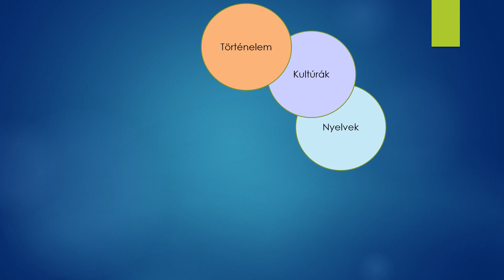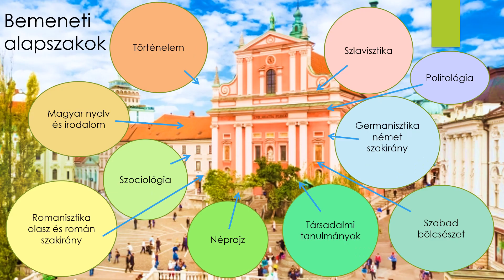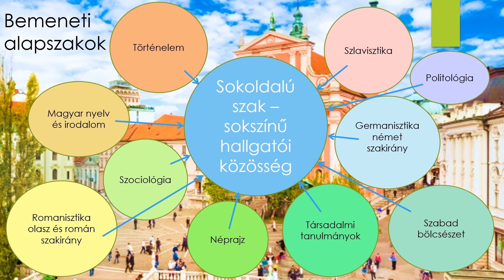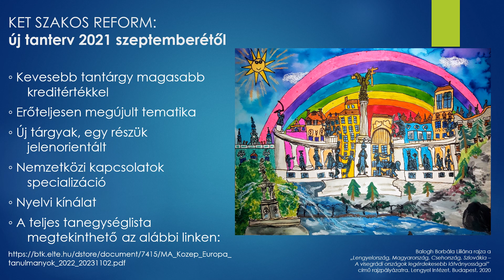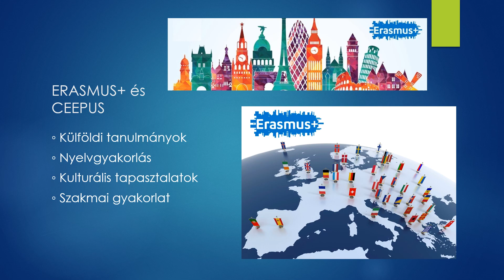Bemutatkozik a Közép Európa Tanulmányok mesterszak